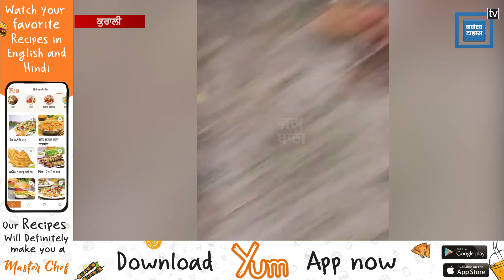ਨਿੱਜੀ ਫੋਨ ਕੰਪਨੀ ਦੇ ਟਾਵਰ ਨੂੰ ਅੱਗ ਲੱਗਣ ਕਾਰਨ ਮਚੇ ਅੱਗ ਦੇ ਭਾਂਬੜ